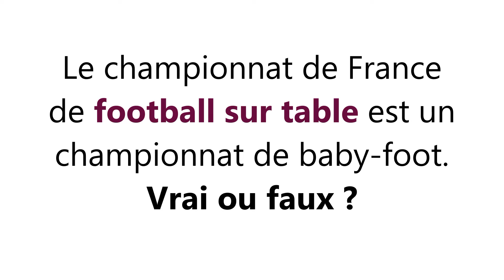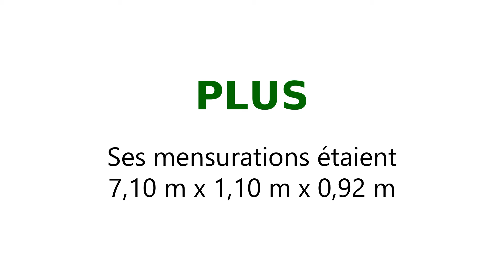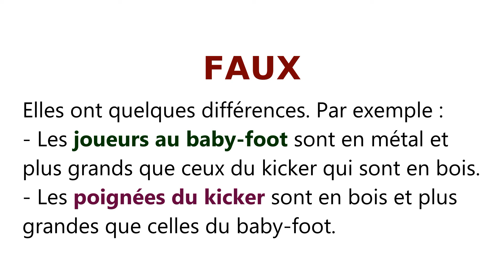Q2W n°25 : Baby-foot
Quizz de la Week (Q2W)

Le QUIZZ de la Week n°25 publié le 26 octobre 2021

Thème : Baby-foot

Question 1 :  Vrai ou faux? Le championnat de France de football sur table est un championnat de baby-foot.

Question 2 : Vrai ou faux? Le baby-foot s'écrit aussi babyfoot.

Question 3 : Le premier baby-foot géant qui a été créé en 1982 par Roberto Sport mesurait plus ou moins de 6 mètres de long ?

Question 4 :  La prochaine Coupe du Monde de babyfoot de 2022 aura lieu au Brésil ou en France ?

Question 5 : Vrai ou faux? Les tables du kicker et du baby-foot sont identiques.